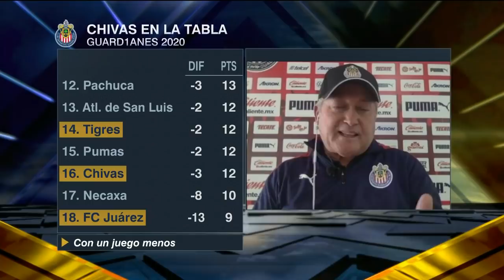El camino de CHIVAS a la LIGUILLA comienza vs Santos ¿Magia de Vucetich en Liga MX? | Futbol Picante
Las Chivas de Guadalajara ocupan la 16ta. posición en la tabla de la Liga MX y cada partido pasa a ser de vida o muerte. Este domingo el conjunto de Víctor Manuel Vucetich se enfrenta a Santos en un partido que puede decidir si el Rebaño Sagrado se despide de sus posibilidades de meterse en la Liguilla. ¿Le queda magia en su sombrero al Rey Midas? En Futbol Picante, David Faitelson, Héctor Huerta, Paco Gabriel de Anda y Roberto Gómez Junco con el análisis.